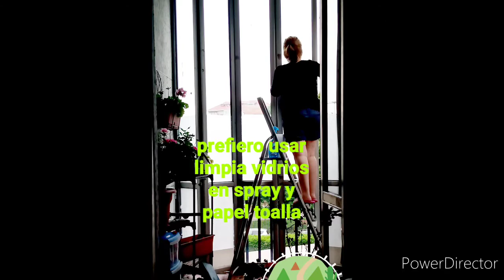FROM MY HOME blog: My Balcony my Garden #5 - Limpiando y reordenando/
Cleaning and changing little things on my balcony!